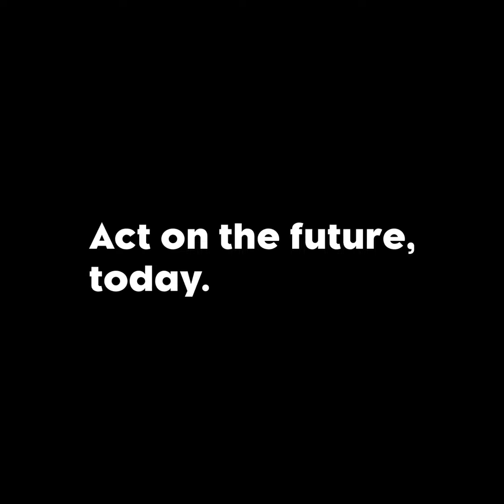Explainer: What is XR & AR?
The Metaverse has emerged as the next big thing after mobile internet, and the term ”Metaverse” has exploded in popularity over the last year. However, the phrase is often used without a definition, and when it does have a definition, it is often rather vague – and the implications are often challenging to comprehend.

At the Copenhagen Institute for Futures Studies, we believe that the Metaverse is a concept that we need to dive deeper into when it comes to the possible futures. Rather than defining what it is today, we find it more productive to define what it might become. Once the technologies and use cases supporting the concept have matured, the Metaverse will revolutionise our society. This creates a need for anticipation and preparation.